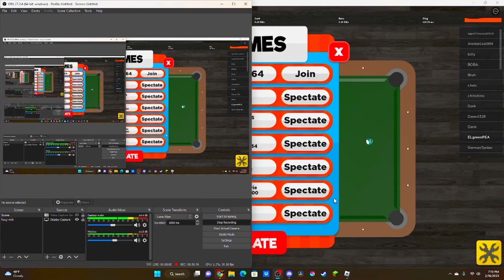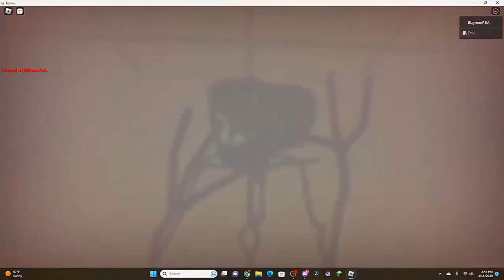Jacket Gaming Out of Context | CC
Welcome to EC Vlogs! Check out Jacket Gaming